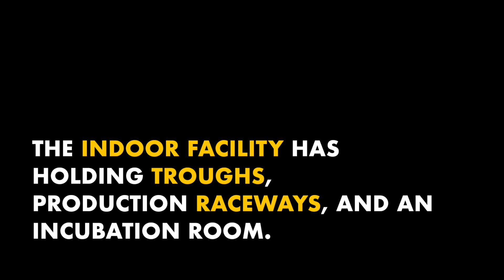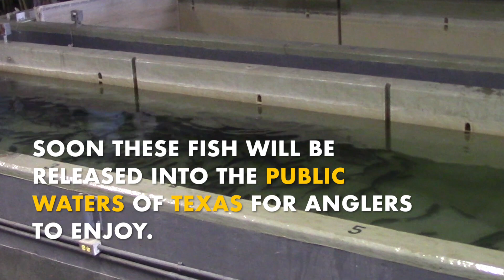Texas Fish Hatchery (A.E. Woods) Quick Tour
Take a quick tour of a place where millions of fish (mainly largemouth bass and channel catfish) are produced each year. The A.E. Woods Hatchery in San Marcos, Texas is run by the Texas Parks and Wildlife (TPWD) and "specializes in rearing fingerling sportfish for stocking more than 300 Texas reservoirs." See catfish feeding on floating pellets as well as being loaded into shipping and holding troughs.